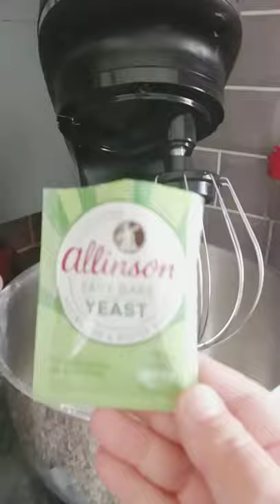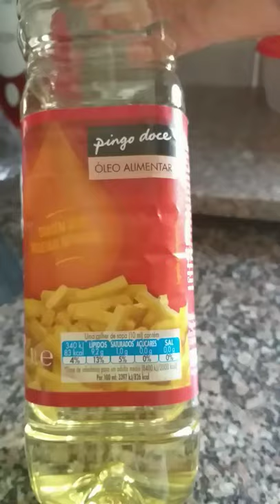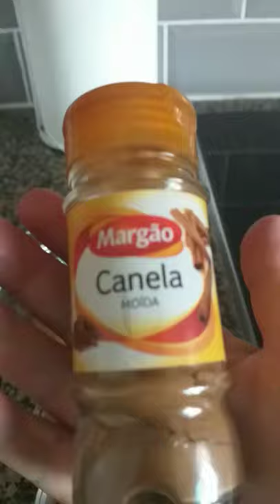Cinnamon Buns ( Home Made Recipe)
Follow my easy home made super soft delicious recipe.